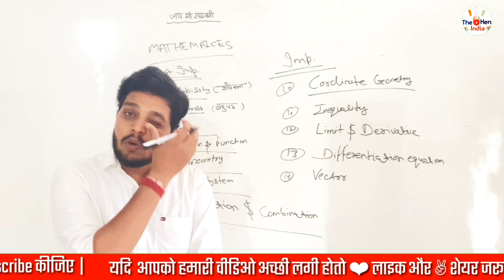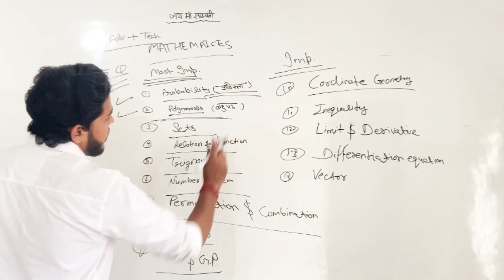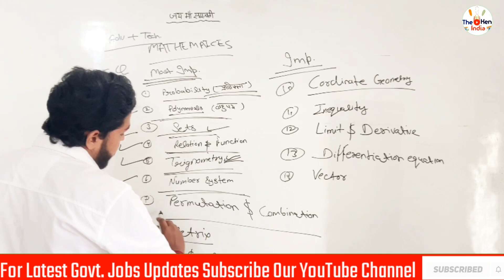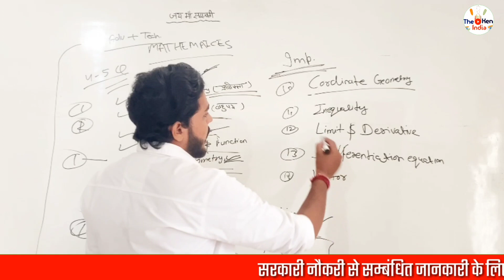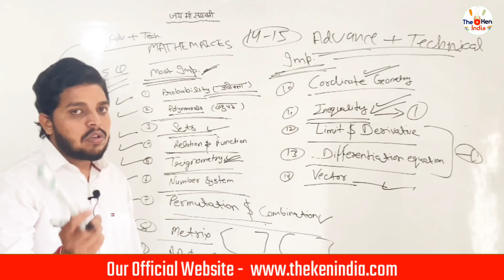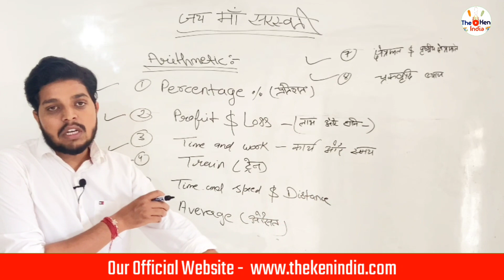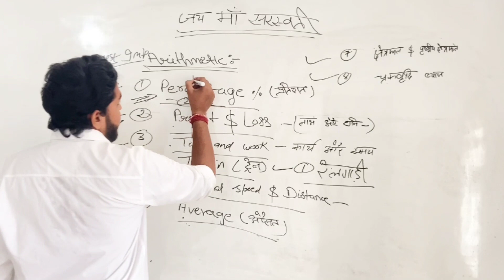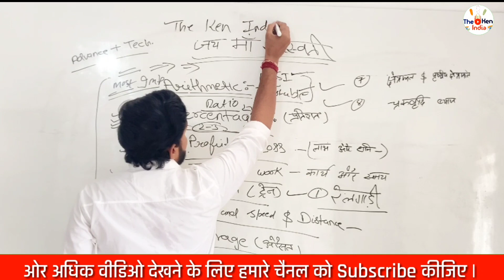HSSC SI Exam 26 Sept 2021 Important Topic wise Math Syllabus , You will Complete All Math Chapter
Friends, you are giving the paper of Sub Inspector in Haryana, so to help you prepare, we have told some chapters on important topics for you, out of which every time a person appears in the paper. all math chapter we complate in our video so watch video and ready for HSSC Exam admit card upload on webstie before 8 days exam date..